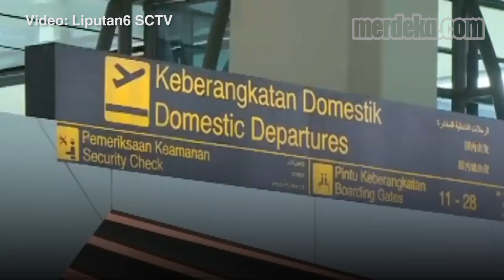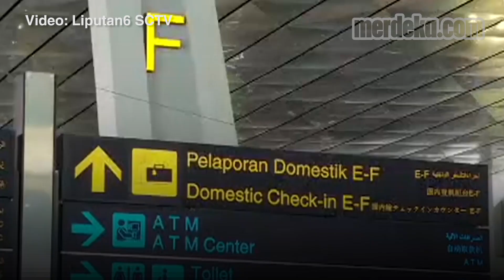Pemerintah Revisi Aturan PCR, Kini Naik Pesawat Jawa Bali Cukup Tes Antigen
MERDEKA.COM - Pemerintah Indonesia kembali mengubah kebijakan tes PCR bagi pelaku perjalanan. Dalam sepekan, tercatat sudah tiga kali kebijakan ini diubah.